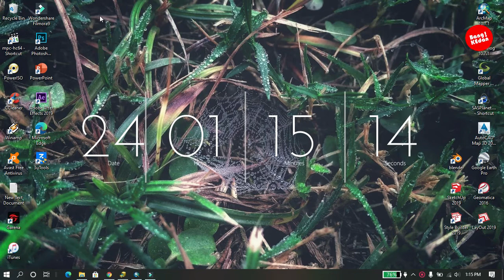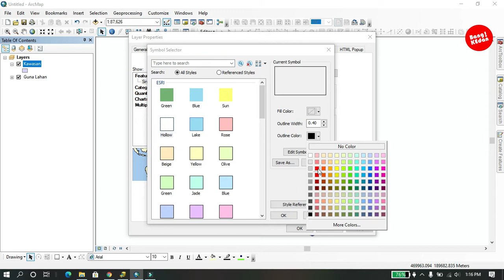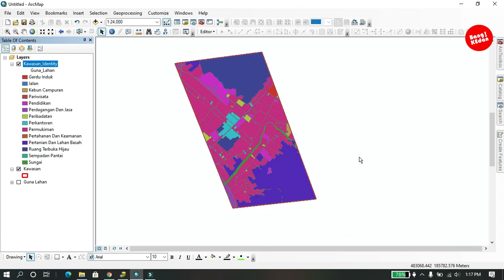ArcGIS - Analysis Tools - Overlay - Identity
Pada Video ini @BangkEdan  Menjelaskan Bagaimana cara menggunakan Analysis Tools - Overlay - Identity

Computes a geometric intersection of the input features and identity features. The input features or portions thereof that overlap identity features will get the attributes of those identity features.

Software :  ArcGis 10.7.1
Editing     : Wondershare Filmora9
Laptop    : Lenovo Y50-70